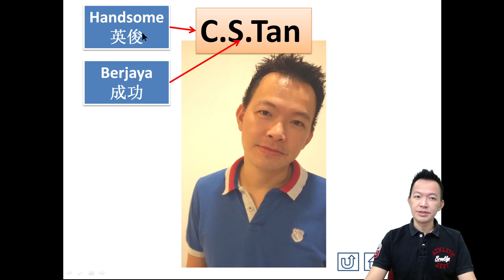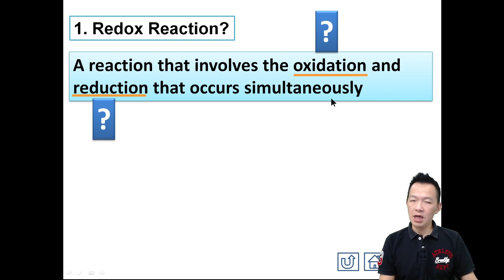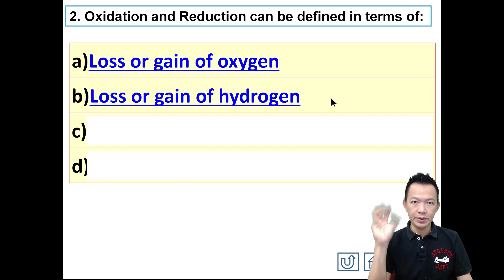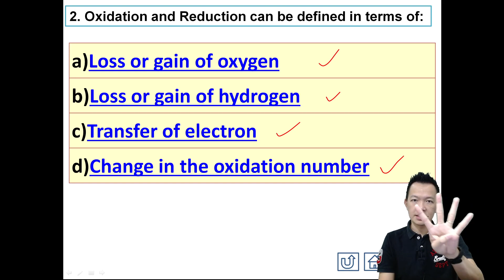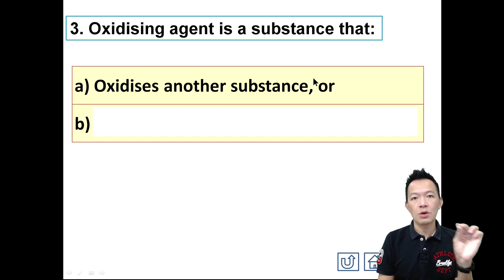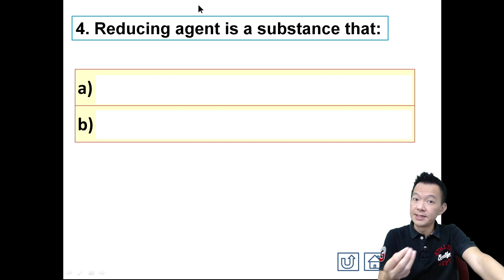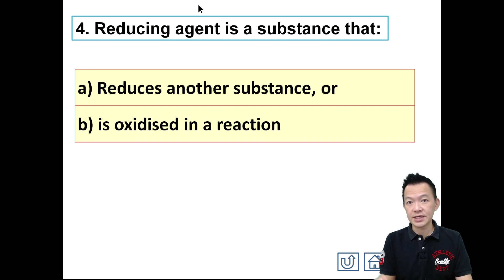SPM Form5 KSSM Chemistry Chapter 1 Redox Equilibrium. What is Redox?